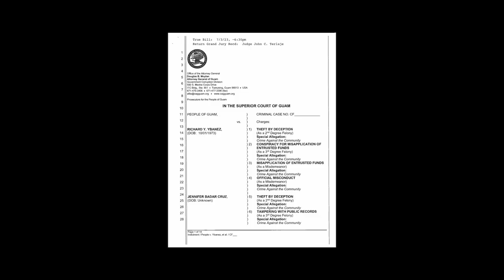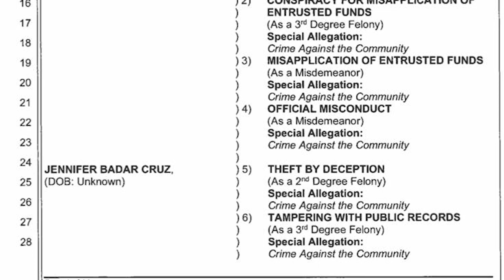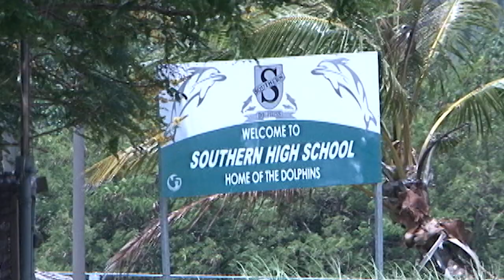Seven GovGuam officials indicted in corruption investigations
Multiple Government of Guam officials - cabinet members, mayors, and other public sector representatives - have been indicted by a grand jury in the Superior Court of Guam in connection to two separate government corruption investigations.